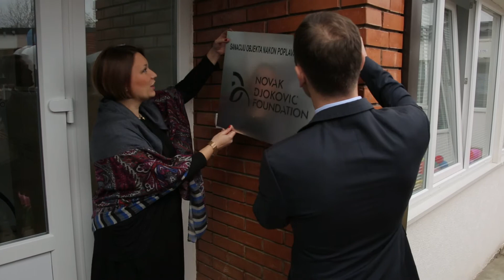FONDACIJA NOVAK DJOKOVIC OBNOVLJENI VRTIC VESELJKO OBRENOVAC 04 02 2015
Korišćene numere 08 i 23.